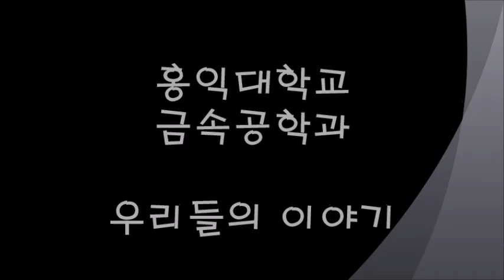홍익금속 우리들의이야기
홍익대학교 금속공학과 동문이야기